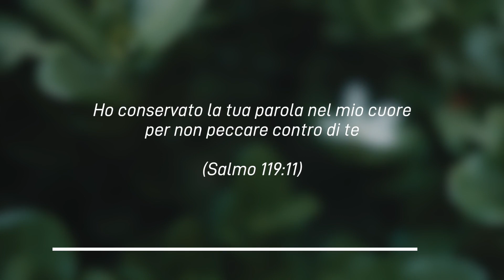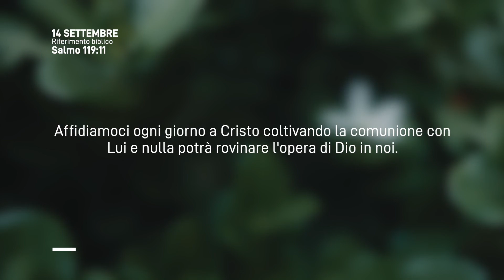Meditazione Calendario “Parole di Vita” del 14 Settembre 2023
CUSTODISCI LA PAROLA NEL CUORE
Ho conservato la tua parola nel mio cuore per non peccare contro di te
(Salmo 119:11)